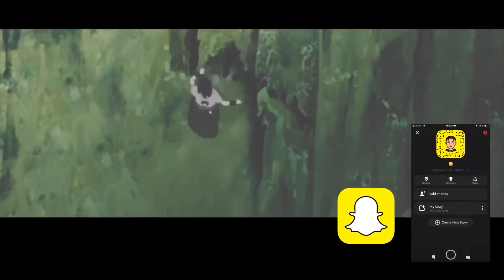I stay spamming L2